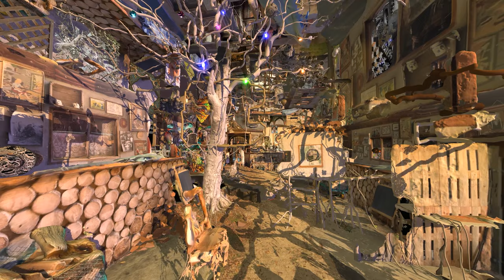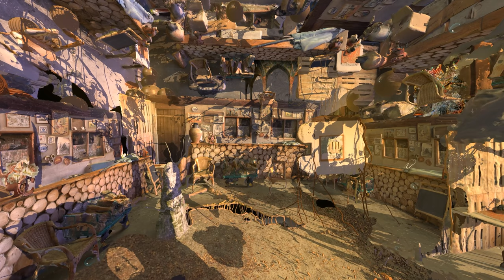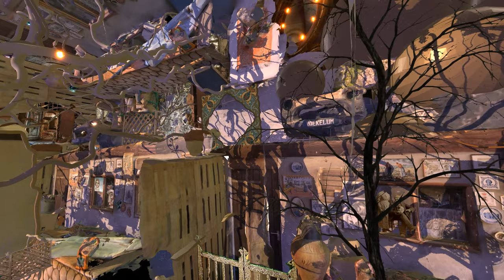Melancholia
Last week I went for a sunday afternoon autumn walk in the nearby countryside, to a nice and old style country estate called "Hoekelum" I just received my new iPhone 13 Max Pro and I wanted to test the Lidar camera as well, so I scanned some objects over there.
Back home I imported the scans in this new VR scene, created in TiltBrush, to express my thoughts while watching this room filled with memories of past times.